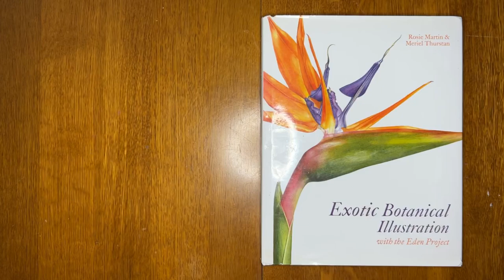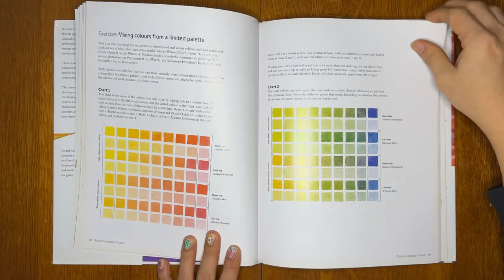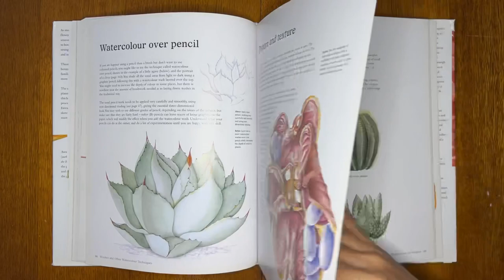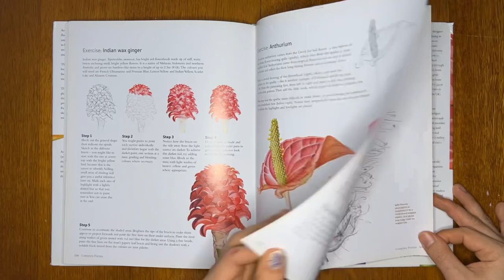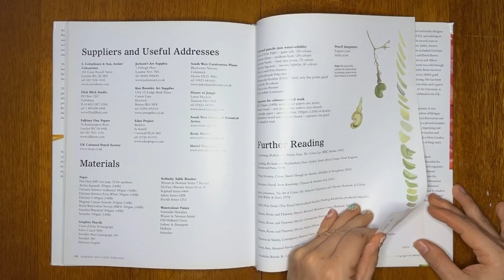Exotic Botanical Illustration by Rosie Martin & Meriel Thurstan - Book flip through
book Flipping through 144 pages of the ‘Exotic Botanical Illustration’ book